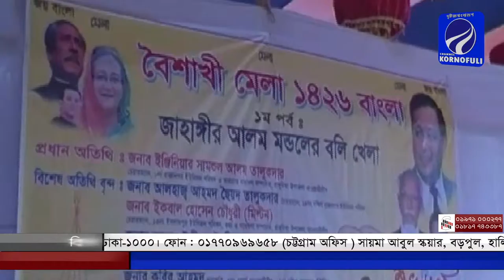আপনারা দেখছেন চ্যানেল কর্ণফুলীর রাতের সংবাদ। (১৬-০৪-১৯) লাইভ লাইক শেয়ার করে সাথেই থাকুন।